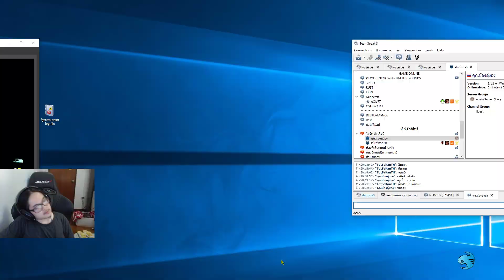WAR CLAN คนสั่งแผนในฝัน EP. 6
อย่าลืมกด ติดตามช่องทาง ใน twitch Channel StartosTV
เพื่อไว้Lliveวอแคลน

- อย่าลืมกด  🔔 ด้วยนะคับเด่วจะไม่ได้แจ้งเตือนคลิปใหม่ๆ

เปิด ช่องทาง DONATE สำหรับผู้ที่มีบัญชี Paypal

Facebook กูเองตามติดชีวิตบัดซบได้ที่นี่เลย

ติดตามการเคลื่อนไหวของ ชาว STARTOS
วันประกาศเทส และ กิจกรรมต่างๆ ได้ที่